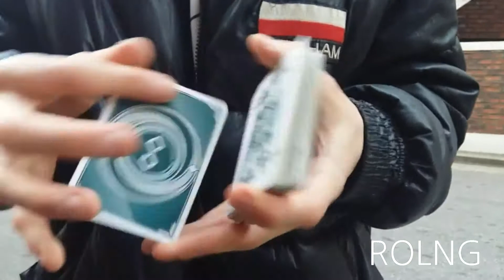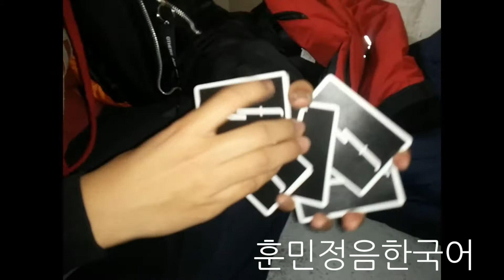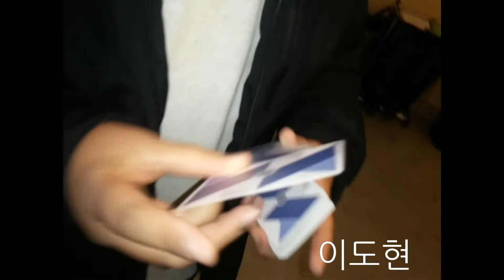Cardistry//PERMA FLOURISH COLLARBORATION 3(플러리쉬//펄마 콜라보레이션 3)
이번엔 진짜만났네요 ㅎㅎ